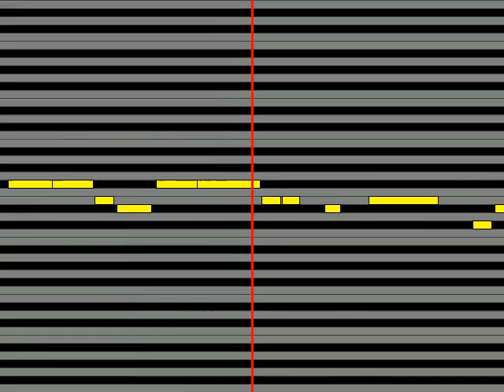【ガイドメロディ】 Uncle Bomb LOCUS